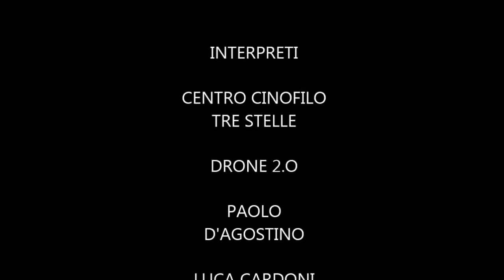Dogbox.it - Centro Cinofilo Tre Stelle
Sicuramente un eccellenza Italiana.